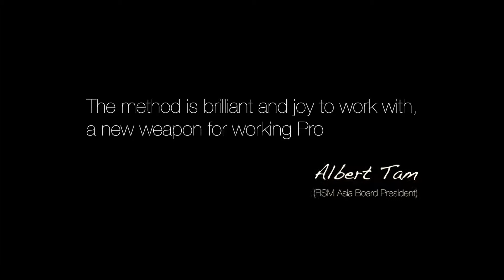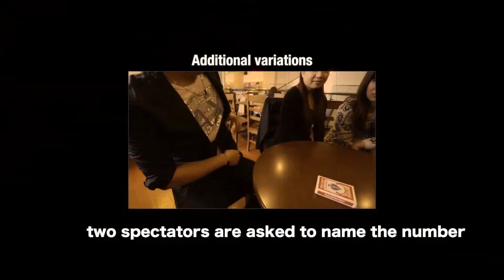Benglas Effect By Taiwan Ben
As known to everyone, the magicians have been figured out how the berglas effect works since many years ago. If you were still looking for the one you do not disappointed, I would like to present you the Be"n"glas effect that will be your favortie version.

This Product Features:
NO Stooges.
Instant Reset.
No deck switches.
Any Bicycle Deck can be used.
The deck of cards can be examined.
The wallet can be seen or put on the spectator's hand before the process.
Two spectator chosen their numbers at random.
Any Card can be your prediction.
Additional variations:
Two spectators are asked to name the number and the 3rd spectator choose any card
A sealed deck of card possibly.
Includes all props, full instructions and variations.

"The method is brilliant and joy to work with, a new weapon for working Pro."
- Albert Tam, FISM Asia Board President

"Ben's variation of the classic plot is practical and a real worker. One for me!"
- Jeremy Pei, Singapore